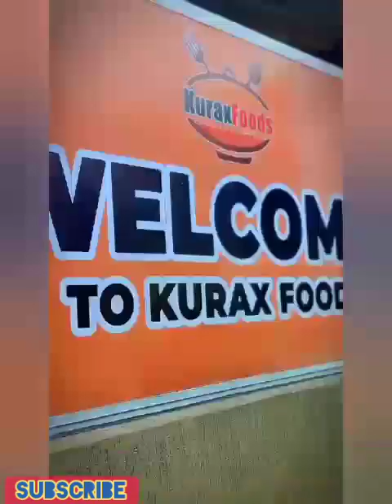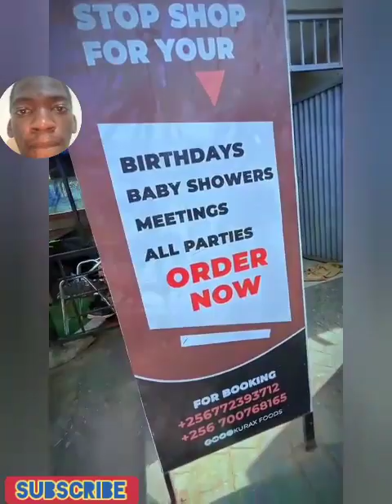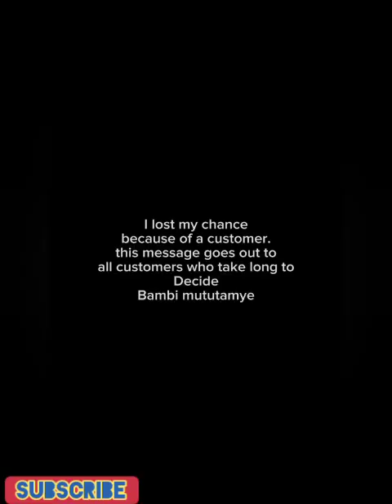ug comedy fadixcompilation (CB RRIGHN ARC MUSILAAM VPOWER MICKEE JOSE KIMBOWA